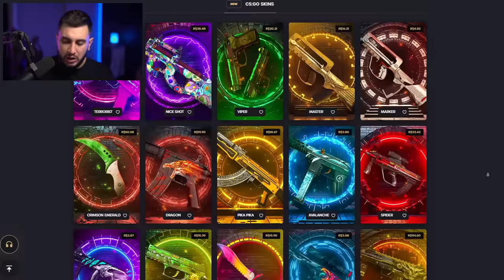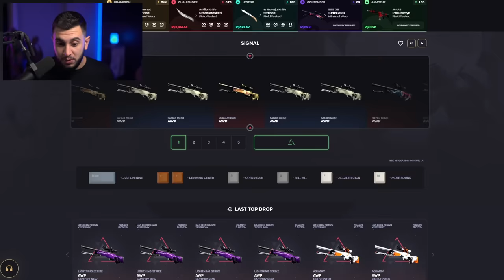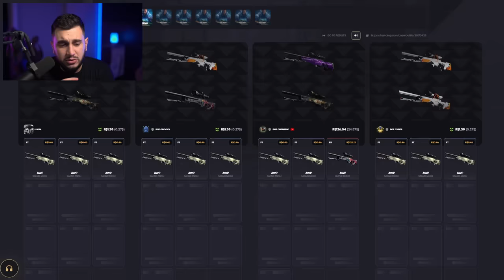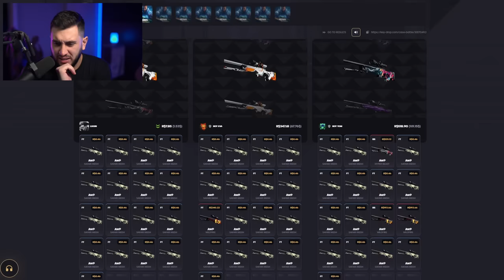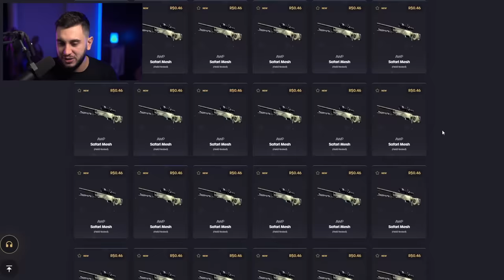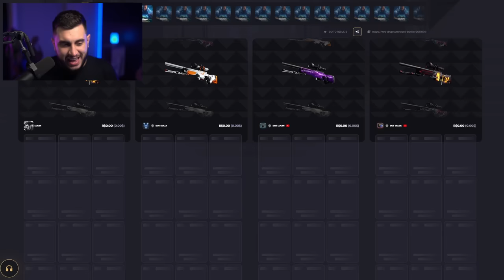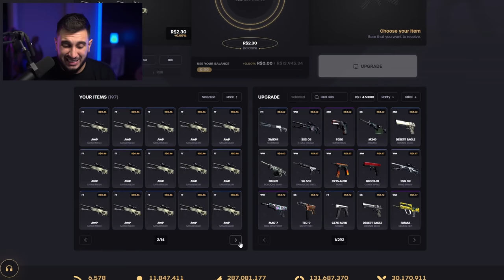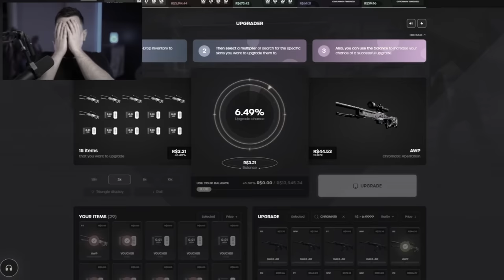ABRI AS CAIXAS 100% AWP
Abri a caixa que só pode vir AWPs. Será que veio Dragon Lore?